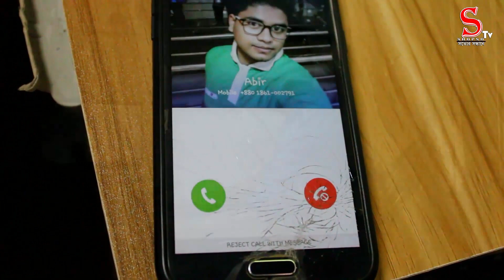Bangla NEW SHOET FILM ( পাগলের ভালবাসা ) Pagolar Valobasa 2019 BY Shopno TV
বন্ধুরা,আমাদের ভিডিওটি কেমন লাগল কমেন্ট করে জানাবেন। কেমন ভিডিও আপনাদের পছন্দ তা জানিয়ে কমেন্ট করুন। আমরা আমাদের সাধ্য অনুযায়ি চেষ্টা করবো আপনাদের পছন্দানুযায়ী ভিডিও বানানোর । আপনারা আমাদের পাশে থাকন, পাশে রাখুন। আমরা আপনাদের পাশে আছি সব সময়। ভিডিওটি ভালো লেগে থাকলে Like দিন। Share করে অন্যকেও দেখার সুযোগ করে দিন। আমাদের সাথে যোগাযোগের জন্য আমাদের সোশ্যাল মিডিয়ার ঠিকানা গুলো যথাক্রমেঃ
ফেইজ বুকঃ MD Alamin Haolader লিংকঃ